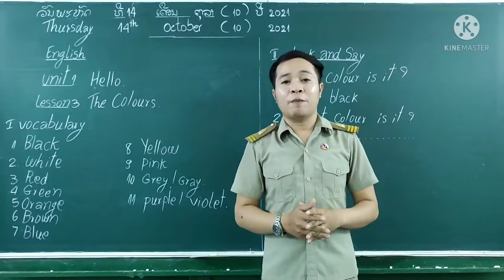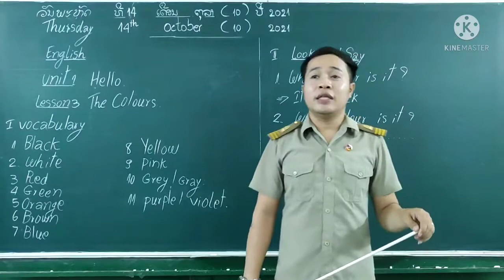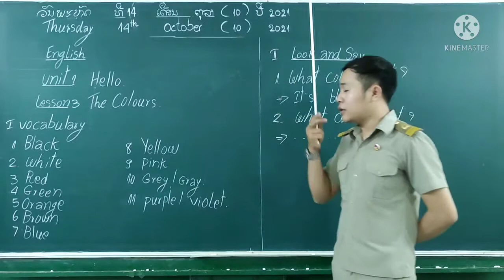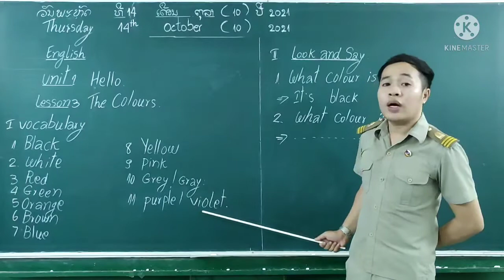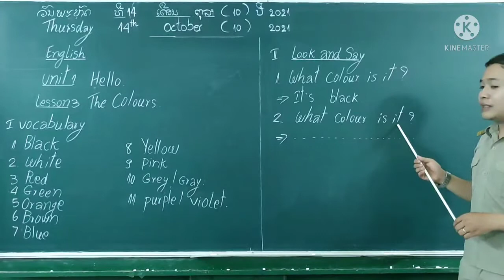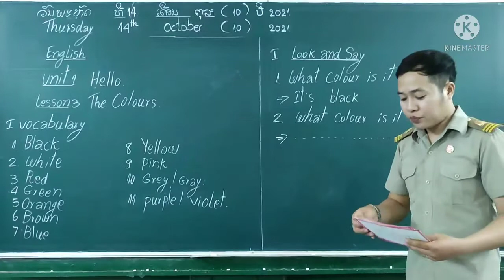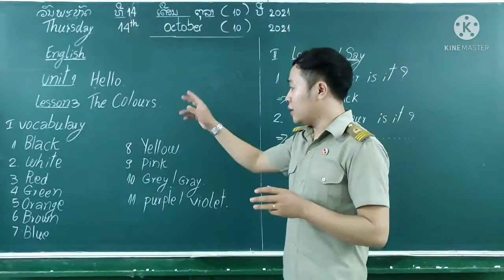ປ.3 ວິຊາ: ພາສາອັງກິດ | lesson 3: The colours | ສອນໂດຍ: ອຈ. ຊົມພູ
Unit 1: Hello
Lesson 3: colours

ຂໍໄພລ່ວງໜ້າ ຫາກເກີດຄວາມຜິດພາດ🙏🏻
ຂອບໃຈທີ່ຕິດຕາມຮັບຊົມ☺️